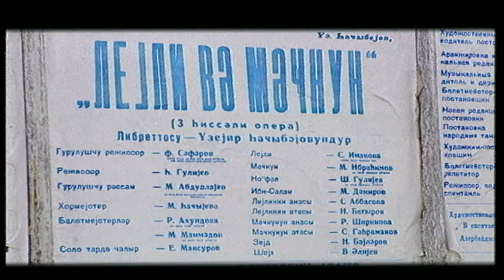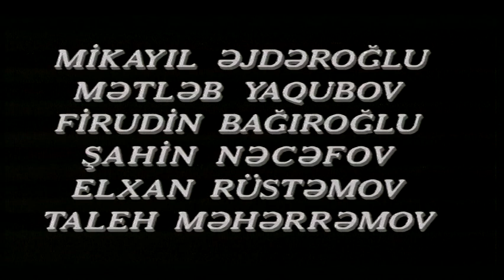"Raziyyə Şirinova"- Opera Müğənnisi (2001-ci il.)